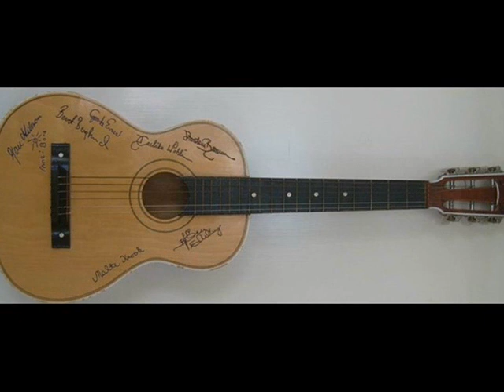Bohuslän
Fakta bakom L-P Skivan Bohuslän med Usidom Wohlin
Sonet Grammofon 1979 / L-P Bohuslän / Sven Lindholm var producent -- Rune Öfwerman arrangerade och tekniker i EuropaFilms Studio var Björn Almstedt... För övrigt medverkade; Pétur "Island" Östlund(trummor), Roman Dylag(basfiol) Björn Johan Linder(elgitarr), Rune Gustafsson(akustisk guitar), Clarence Öfwerman(zynth), Kjell Öhman(piano), Sone Banger(dragspel), Luciano Mosetti(munspel), Stig Emanuelsson(fiol), Jack Lidström(trumpet), Lennart Wahlberg(klarinett), Gunnar Berglid(trombon), Lars Olofsson(trombon), Sven Larsson(bastrombon)... Kör bestående av; Lars Bagge, Sven Lindholm, Bo Andersson.